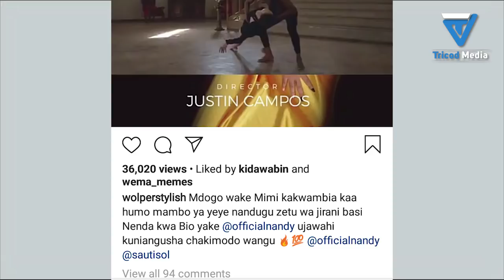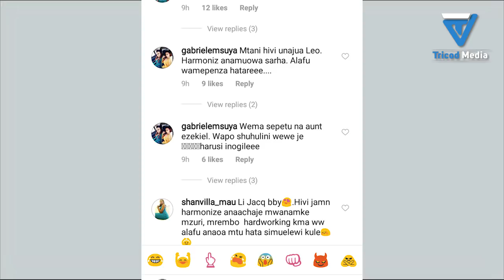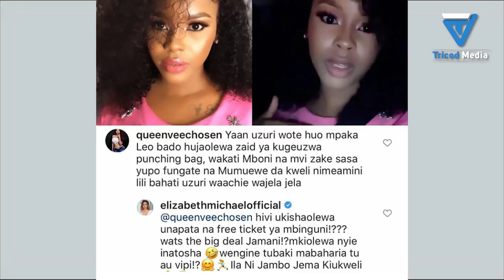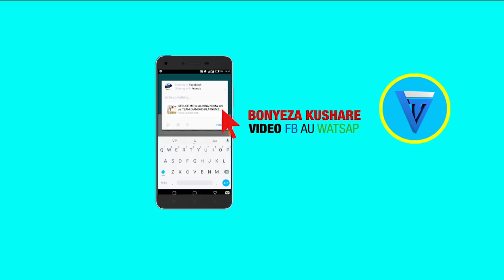SIRI NZITO ndoa ya HARMONIZE na SARA zitakazo kuacha mdomo wazi na MASWALI 10 yaliokosa MAJIBU